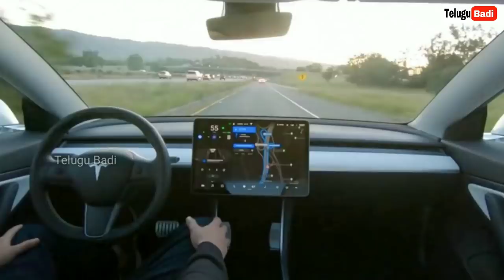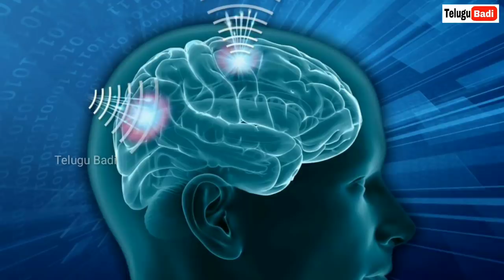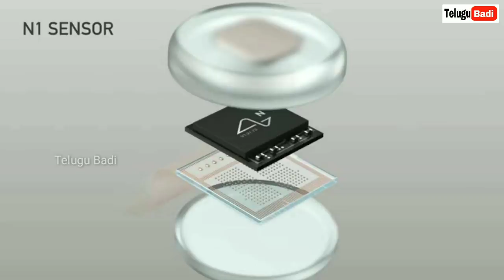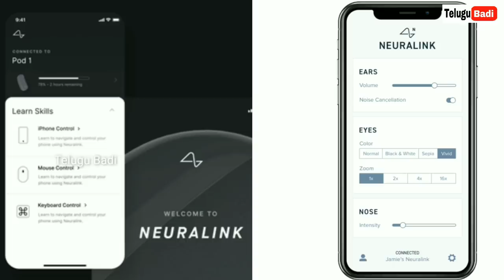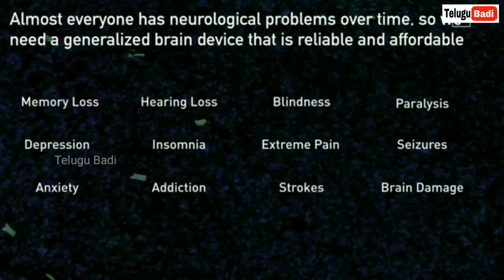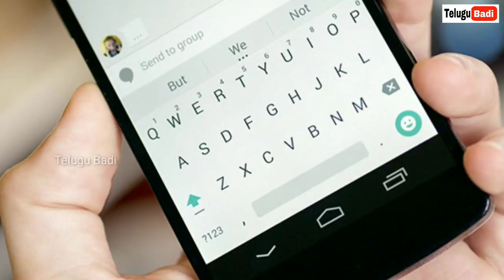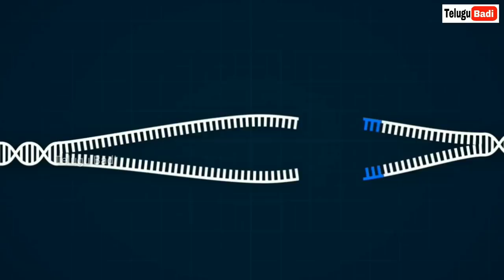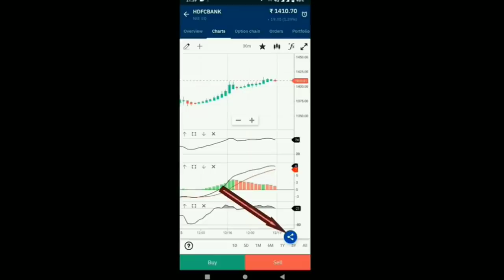Neuralink Technology Explained in Telugu | How Neuralink Will Change the World | Telugu Badi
🔹 Free Demat Account & Trading Account
🔹 Zero Brokerage for 30 Days

My Gear